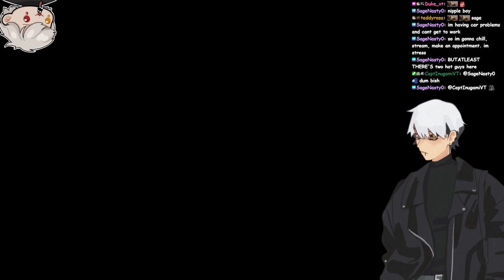3 Mush Brained Vtubers Malding In Apex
We love a little bit of apex brainrot.
Hope you enjoy the vod.